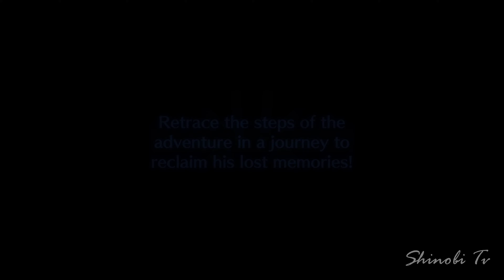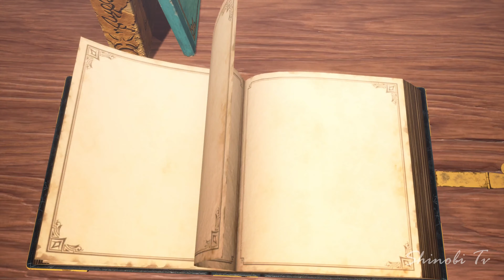Dragon Quest: The Adventure of Dai – Infinity Strash - داي الشجاع الحلقة 1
مع أزمة أخرى تواجه العالم ، يقدم داي وعدًا لمعلمه ، ويقابل أصدقاء جددًا ، ويتعلم ببطء عن مصيره الذي لا
 مفر منه.
هذه بداية مغامرة داي ، وسعيه ليصبح بطلًا حقيقيًا!.

ادفع إلى الأمام مع حلفائك في معارك ديناميكية من ثلاثة حارات! انخرط في معارك ممتعة وبديهية من ثلاثة حارات!
أطلق العنان لهجمات قوية لتدمير أعدائك والتقدم! تجربة عمل معركة جماعية مبهجة! استخدام قوة “الكسر” في اللحظة المناسبة هو مفتاح النصر! هاجم خصومك بالجدران لتفعيل خاصية “كسر”. حطم أعدائك لضرر كبير!